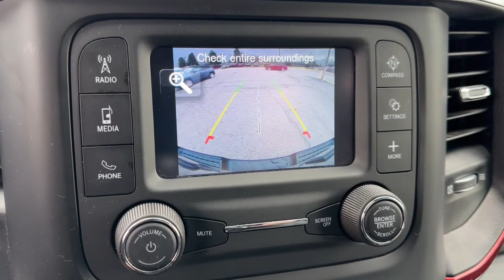2019 Ram 1500 Columbus, Whitehall, Dublin, Hilliard, Delaware, OH J9284A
Granite Crystal Metallic Clearcoat Used 2019 Ram 1500 Rebel aailable is CDJR. Servicing the  Whitehall, Dublin, Hilliard, Delaware, OH area.

#{MAKE}
{MODEL}
2019 Ram 1500 Rebel - Stock#: J9284A

Byers CDJR
465 S Hamilton Rd

Recent Arrival! 2019 Granite Crystal Metallic Clearcoat Ram 1500 Rebel HEMI 5.7L V8 Multi Displacement VVT 4WD 8-Speed Automatic This Ram 1500 has many features and is well equipped including, Parkview Rear Back Up Camera, Class IV Receiver Hitch, Keyless Go, Uconnect 3 with 5-Inch Display, Integrated Voice Command with Bluetooth, Steering Wheel Mounted Audio & Cruise Control, 26 Gallon Fuel Tank, and so much more. brbrPriced below KBB Fair Purchase Price! Odometer is 7207 miles below market average!brbrbrCall and speak with our knowledgeable Internet Sales Specialist sales staff today! At Byers Chrysler Jeep Dodge Ram, we offer Market Based Pricing so please call to check on the availability of this vehicle. We'll buy your vehicle, even if you don't buy ours
Quick Order Package 25W Rebel,6 Speakers,AM/FM radio: SiriusXM,Radio data system,Radio: Uconnect 3 w/5 Display,SiriusXM Satellite Radio,Air Conditioning,Power driver seat,Power steering,Power windows,Remote keyless entry,Steering wheel mounted audio controls,Traction control,4-Wheel Disc Brakes,ABS brakes,Dual front impact airbags,Dual front side impact airbags,Front anti-roll bar,Front wheel independent suspension,Low tire pressure warning,Occupant sensing airbag,Overhead airbag,Rear anti-roll bar,Brake assist,Electronic Stability Control,ParkView Rear Back-Up Camera,Delay-off headlights,Front fog lights,Fully automatic headlights,Panic alarm,Speed control,48V Belt Starter Generator,Heated door mirrors,Power door mirrors,Rear step bumper,Compass,Driver door bin,Front reading lights,GPS Antenna Input,Illuminated entry,Leather steering wheel,Manufacturer's Statement of Origin,Outside temperature display,Overhead console,Passenger vanity mirror,Rear seat center armrest,Tachometer,Telescoping steering wheel,Tilt steering wheel,Trip computer,Voltmeter,Cloth/Vinyl Low Back Bucket Seats,Front Bucket Seats,Split folding rear seat,Front Center Armrest w/Storage,Passenger door bin,Alloy wheels,Wheels: 18 x 8 Painted Black,Variably intermittent wipers,3.92 Rear Axle Ratio,Parkview Rear Back Up Camera,Class IV Receiver Hitch,Keyless Go,Uconnect 3 with 5-Inch Display,Integrated Voice Command with Bluetooth,Steering Wheel Mounted Audio & Cruise Control,26 Gallon Fuel Tank,and so much more.